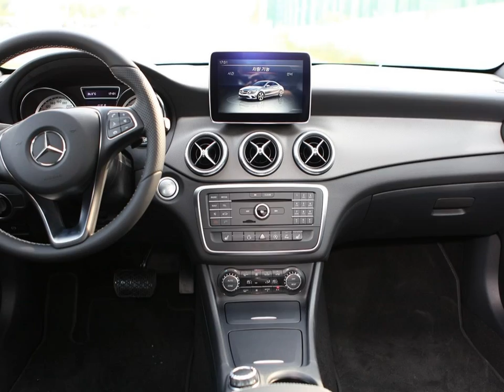Mercedes - a symbol of luxury and reliability - 4305 own composition